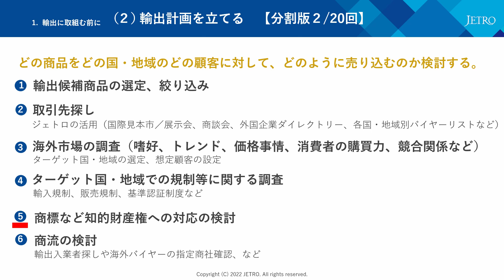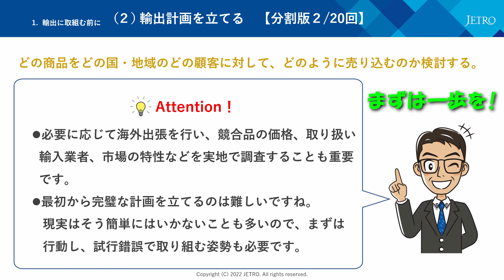農林水産物・食品輸出商談スキルセミナー【分割版】（２） 輸出計画を立てる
本動画は、2021年7月6日にオンラインで実施された「輸出商談スキルセミナー　基礎編『農林水産物・食品輸出のはじめ方』」を、20のトピックスごとに分割して編集したものです。
 農林水産物・食品の輸出を検討されている事業者様がお知りになりたい事柄をピンポイントで分かりやすく解説しています。輸出の基礎知識やコロナ禍以降増加傾向にあるオンライン商談会でのノウハウなど、お役立ち情報満載です。
5分前後の動画を順不同でご視聴いただけますので、是非、ご活用ください。

【免責事項】
本資料は、日本企業、日系企業への情報提供を目的としたものであり、法律上のアドバイスではありません。 本資料で提供している情報は、ご利用される方のご判断・責任においてご使用ください。ジェトロでは、できるだけ正確な情報の提供を心掛けておりますが、本資料で提供した内容に関連して、ご利用される方が不利益などを被る事態が生じたとしても、ジェトロ及び執筆者は一切の責任を負いかねますので、ご了承ください。本資料は信頼できると思われる各種情報に基づいて作成しておりますが、その正確性、完全性を保証するものではありません。ジェトロは、本資料の論旨と一致しない他の資料を発行している、または今後発行する可能性があります。 本資料の無断での転載、複製、転送、配布等を禁止します。